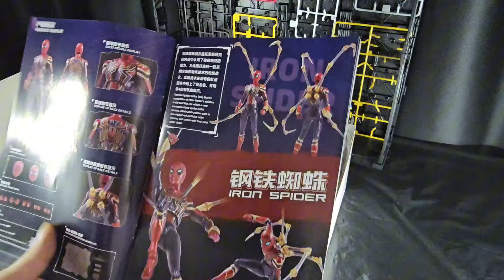窮撚模型：創世模王/鋼鐵蜘蛛俠/獨門！紙巾滲浸上色方法公開，簡單，實用任何人都做到/拼裝模型/素組/開箱/定格動畫/ iron spider/ Stop Motion/ open box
獨門上色方法：紙巾滲浸！用一個你完全唔會諗到嘅方法去上色，但呢個方法有限制只限於大面積！